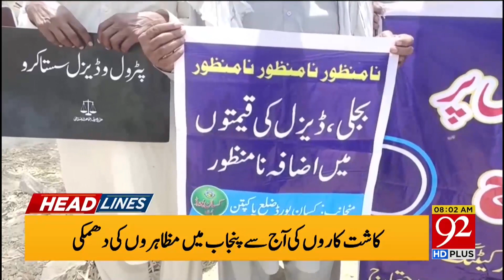Deadlock Between Farmers and Government continues | 92 News Headlines 08 AM | 2 May 2024 | 92NewsHD